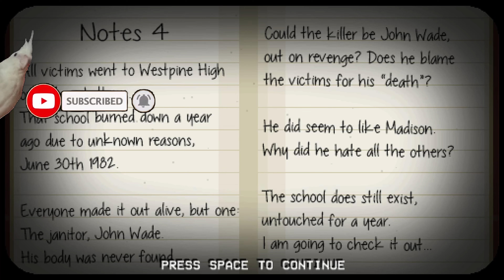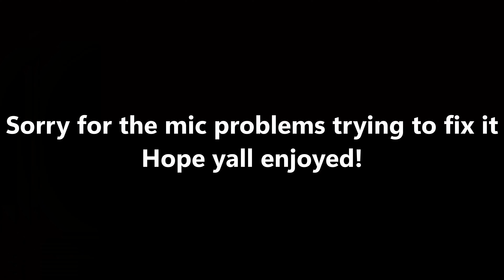A game where you play as the killer and get your revenge on everyone || Happy Hills Homicide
Sorry for the audio issues